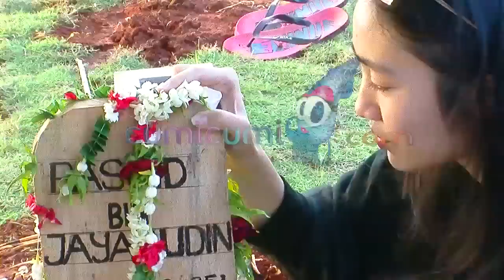Duka Febby Blink Ditinggal Ayahanda - Cumicam 13 Juli 2015